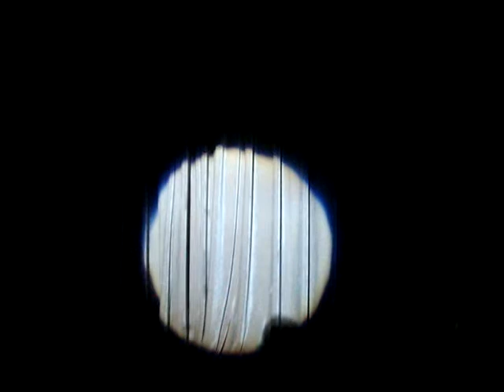Umbrella - Live @ Club Med La Plagne 2100